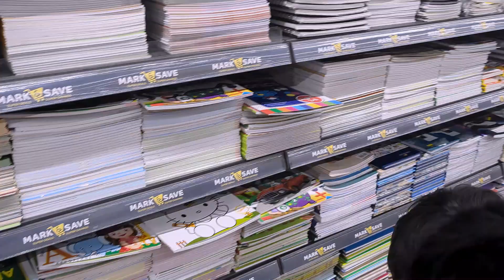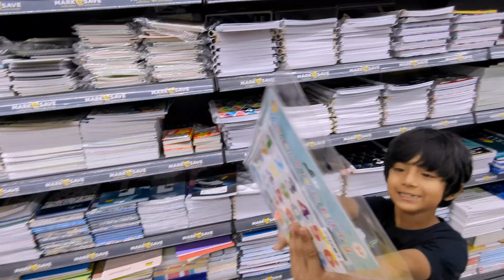Shopping Vlog Abu Dhabi || First Vlog 😍